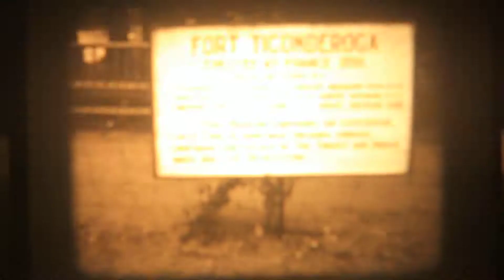Early 1930s Maine, Cows, Cabins, Fort Ticonderoga, Ferry Boat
Saratoga Race Course? Sunrise Inn, Model A.